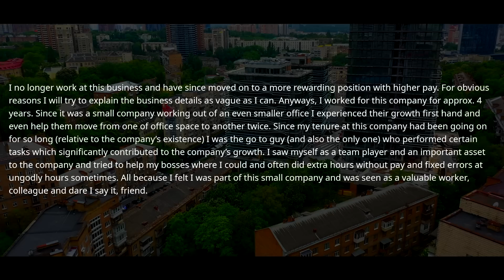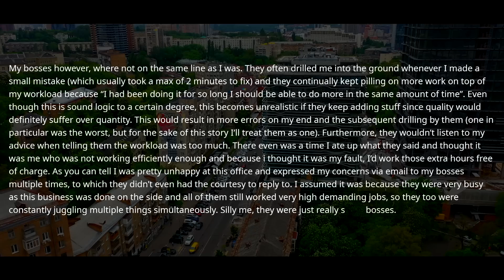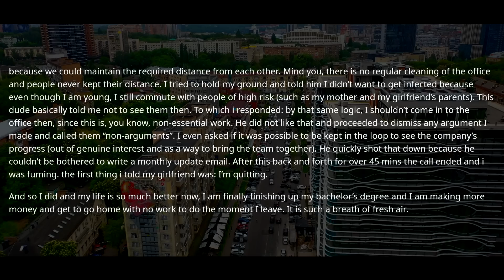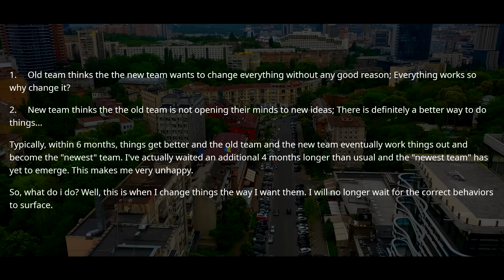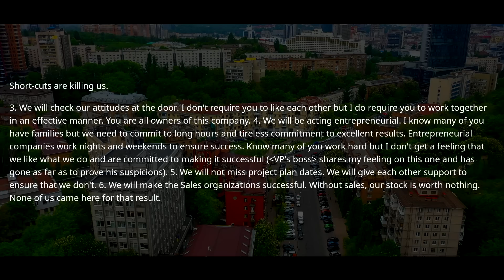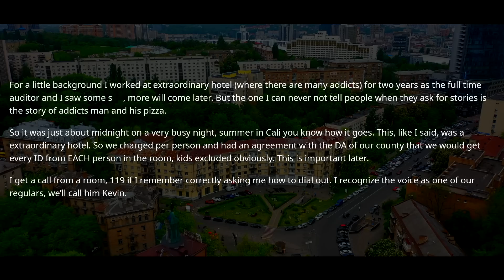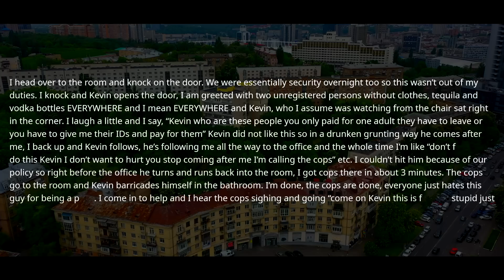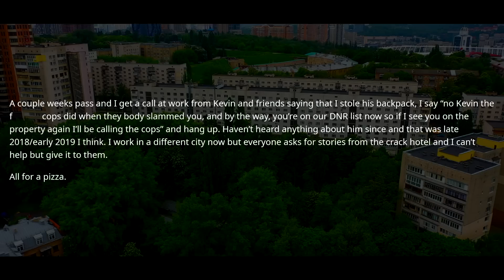New Vice President Forgot Who We Are & CHANGES a System that Works! WELL, ASK BOSS YOU'RE FIRED r/EP